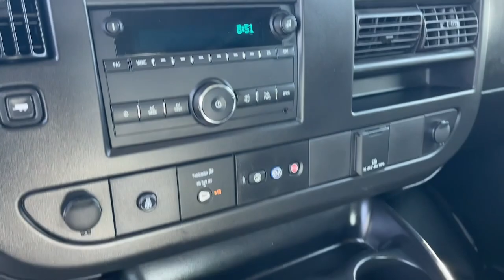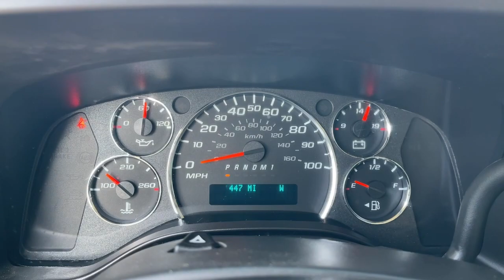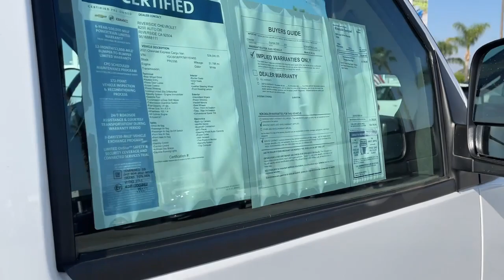2021 Chevrolet Express 2500 Fontana, Redlands, Ontario, Moreno Valley, San Bernardino, Riverside, CA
Summit White Used 2021 Chevrolet Express 2500 Work Van available in Riverside, California at Riverside Chevrolet. Servicing the Fontana, Redlands, Ontario, Moreno Valley, San Bernardino, CA area.

Riverside Chevrolet
8200 Auto Dr

**A Certified Vehicle**, Back up Camera, Bluetooth/USB equipped, Keyless Remote Entry, 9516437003, Tinted Windows, Fresh Oil and New Oil Filter, Non-Smoker, Dealer Serviced, Vehicle Sold As Equipped Including One Key. Additional Equipment Will Be At Purchaser's Expense, Riverside Chevy Edge $1795.00.brCertified. Work Van Clean CARFAX.brGM Details:brbr * Roadside Assistancebr * 172 Point Inspectionbr * Limited Warranty: 12 Month/12,000 Mile (whichever comes first) from certified purchase datebr * Warranty Deductible: $0br * Transferable Warrantybr * Vehicle Historybr * Powertrain Limited Warranty: 72 Month/100,000 Mile (whichever comes first) from original in-service datebr * 24 months/24,000 miles (whichever comes first) Certified Pre-Owned Scheduled Maintenance Plan and 3 days/150 miles (whichever comes first) Vehicle Exchange Program. SiriusXM 3-month trial subscription.brbrbrTo see more quality vehicles like this one right here go or call us at 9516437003 to speak to one of our friendly representatives.brbrThis vehicle has the following features and options: GM Certified, 16 x 6.5 Steel Wheels, 2 Speakers, 3.42 Rear Axle Ratio, 4-Wheel Disc Brakes, ABS brakes, Air Conditioning, AM/FM radio, AM/FM Stereo w/MP3 Player, Delay-off headlights, Driver & Front Passenger High-Back Bucket Seats, Driver door bin, Driver's Seat Mounted Armrest, Dual front impact airbags, Dual front side impact airbags, Electronic Stability Control, Emergency communication system: OnStar and Chevrolet connected services capable, Front anti-roll bar, Front Bucket Seats, Front Reclining High-Back Bucket Seats, Front wheel independent suspension, Full-Length Black Rubberized-Vinyl Floor Covering, Fully automatic headlights, Low tire pressure warning, Occupant sensing airbag, Overhead airbag, Passenger cancellable airbag, Passenger door bin, Passenger seat mounted armrest, Power steering, Power windows, Seat-Mounted & Roof-Rail Side-Impact Airbags, Single-Zone Manual Air Conditioning, Tachometer, Traction control, Trip computer, Variably intermittent wipers, Vinyl Seat Trim, and Voltmeter.